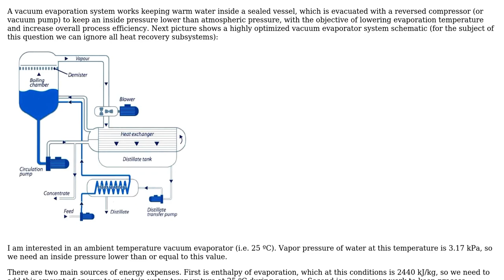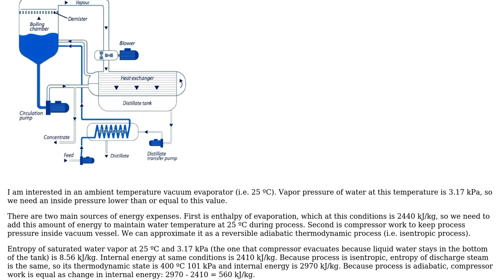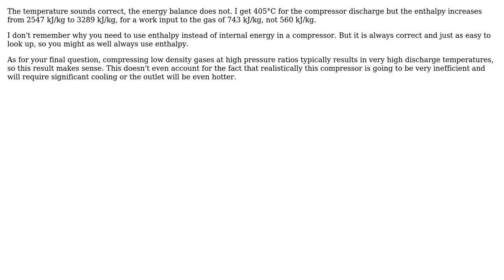Engineering: Water vacuum evaporation thermodynamics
With thanks & praise to God, and with thanks to the many people who have made this project possible! You are responsible for your own actions.